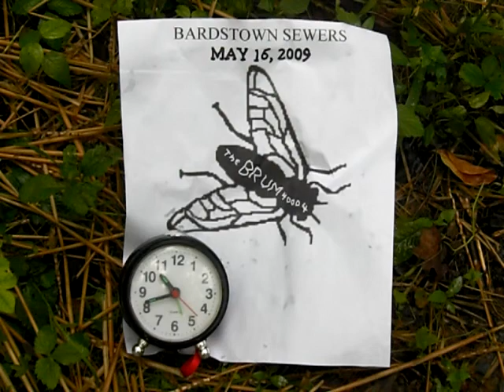Bardstown Park Nature Trail Sewer Overflow 5/16/09